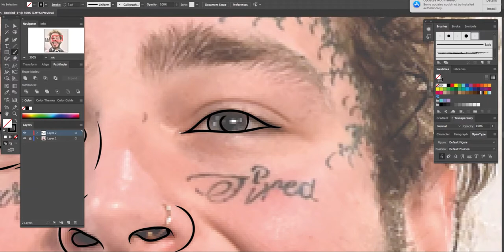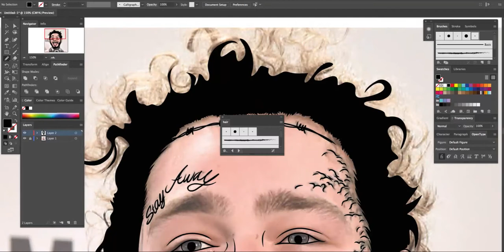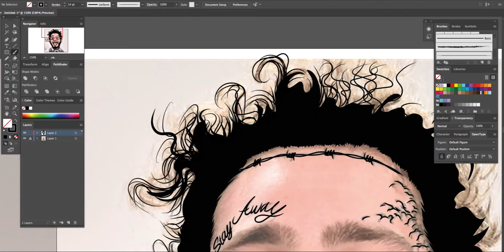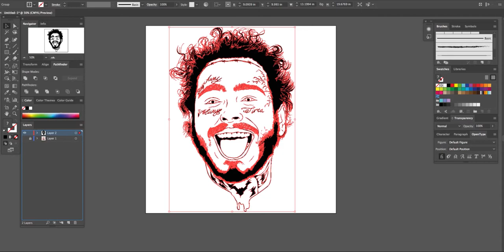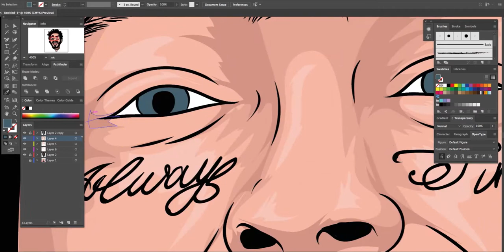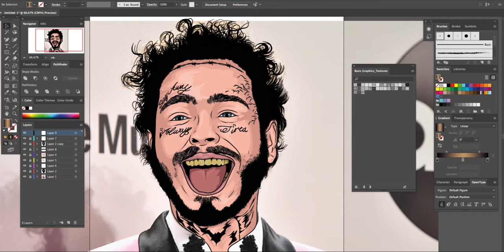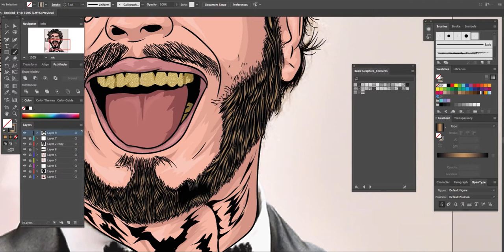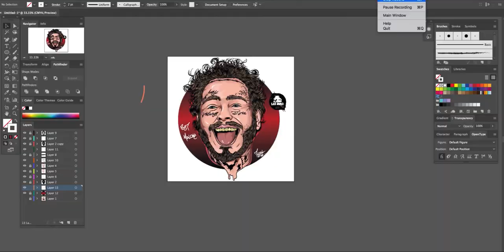Post Malone Speedart - Larnwar Digital-Art (Adobe Illustrator)